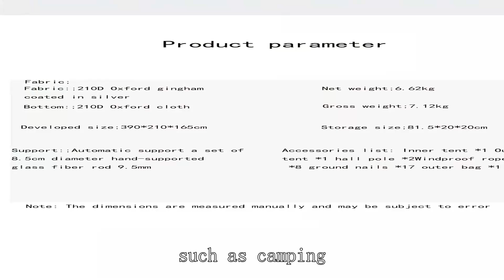Dome tent Company China Good High Quality Cheapest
BEIFEITE-tent Company
Large Pop up Tent
animal testing statistics
4 season Tent with stove jack for sale
pop-up medical tent football
trailer tires
isabella camp-let for sale usa
bikepacking tent: 2 person
Utility trailer Tent Kit
Work Tent home Depot
10 Person Cabin Tent
outdoor camping equipment
old sierra designs tents
best 4 season tent 1 person
dometent verhuur
monoslope tent
alps mountaineering majestic 1 tent
Best Waterproof bike tent
Davis wall tent 12x14
all-weather tents for homeless
reenactment wall tents
Best backpacking tent Best tent
laboratory tools
winter camping tents for sale
fishing shop
dome tent camping
camping Tent
cheapest place to buy tents
waterproof canopy tent with sides waterproof 10x10 canopy with sides
small frame tent
best hot tent
arctic wall tent
Rab Group Shelter emergency tent
Little dove play tent instructions pdf
davis canvas tents
lightweight backpacking tent
exploratorium san francisco
costco tent
geo dome tent glamping
outdoor office tent
Us army field tents
Snowtrekker tent review
wedding tent manufacturers in india
reliable tent and tipi
2 person backpacking tent
Small Tent 2 Person
heavy duty commercial tents for sale
warehouse tent
winter tent camping
Lalo Play Tent review
Pu3000 waterproof meaning
16x16 army tent
Extra Large Beach Tent
Waterproof Tents Amazon
NTK company
Small work tent
unp tent 2 person
Side Tent for Teardrop camper
camping tent supplier in india
Best indoor play tents for Toddlers
family tent camping
Outdoor Play Tent for Toddlers
military command tent
mobile medical tent layout
Outdoor Tent walmart
Cheap tents nearby
arctic creel
high altitude tents for sale
Hunting tent
best stargazing tent
eureka 4 season tent review
Military canvas tents for sale
big agnes bikepacking tent
clearview observatory tent
military modular tent
autumnleaf
Eskimo tent
inplant office
four season tent
Mountain Hardwear Trango 2
Cheapest Tent at walmart
Best military tent
msr tindheim 1
sierra Designs Tent 2-Person
Black Friday Grow Lights
pop up tent reviews
waterproof tent for marriage price waterproof tent price in india
wholesale tents for sale
large family tents for sale
instant up tent
Altitude training systems
commercial tent frame
big tent house for adults
The Tent Shop
Rainier Wall Tent
multi room canvas tent
opus trailer tent
canvas tent -- sale
camping tools
ventilated tent
Grow Light sale
dome tent glamping dome tent rental
stargazing tents for sale
tent house price
Office Tent pod
native american tents
Eureka military tents
geodesic dome tent australia
ice fishing shelter with sled
Tunnel Tent Camping
canvas family tent
Decontamination tent Price
backpacking tents for sale
high altitude tent for sale
U.S. Outdoor Store
The North Face Tent
10x10 canopy with vented top
telos tr2 bikepack tent
roof top tent trailer
Winter tent camping
altitude tent for sale
best 4-season tent 4 person
motorcycle touring tent
geodesic tent
best canvas tent with stove
medical tent blueprint
best instant tent
ultralight tent stove
camplet parts
camping gear tents
spoke wheel tent
Vented pop up canopy
pop up sun tent
Best self erecting tents
OPUs Camper
Best survival tent
4 season tents for sale
3 season tent1 Person
Tunnel Play Tent
argali tents
4 Season Tent Amazon
Best 4 season tent
altitude tent
Pop Up Play Tent for Toddlers
geodesic dome manufacturers
Inflatable roof top tent
Alps mountaineering
army issue tent
bikepacking tents
Revolutionary War tents
Altitude tent rental
Amazon Tent
ALP s Mountaineering Paragon 2 tentreview
winter tent camping near me
tunnel play tent
ultralight backpacking tent 2 person backpacking tent 1 person
Argali Absaroka Review
bicycle touring probike tent
Rooftop tent manufacturers
waterproof tent price
20-person camping tent
office cubicle tent .
gable
survival tent with stove
outdoor camping
ice fishing tent with floor
Walmart Tents for sale
ferrino lightent
old fashioned canvas tent
geodesic tent price in india